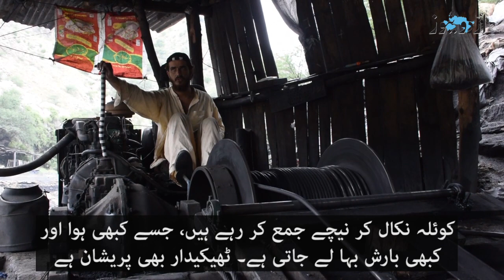What's happening at Coal Mine of Dara Adam Khel? | Urdu News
____________________________________________________خیبرپختونخوا کے علاقے درہ آدم خیل میں جب 2003 میں کوئلہ دریافت ہوا تو دہشتگردی عروج پر تھی بعدازاں حالات بہتر ہوئے مگر آج کل اسی کوئلے پر دو گروپوں درمیان تنازع چل رہا ہے، اس کی وجہ کیا ہے؟
جانیے عمر فاروق کی ویڈیو رپورٹ میں